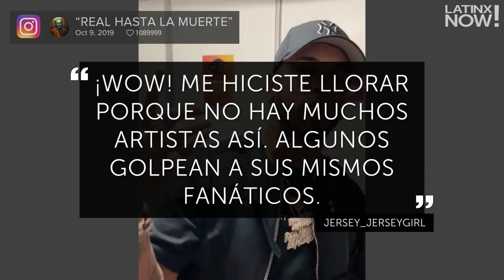Anuel AA y su actitud en pleno show ¡Mira lo que pasa! | Latinx Now! | Entretenimiento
Latinx Now! Anuel AA se llevó una sorpresa en pleno show con un fan y después sus followers aplaudieron la humildad del cantante por su actitud.